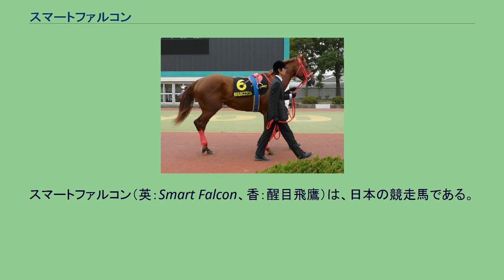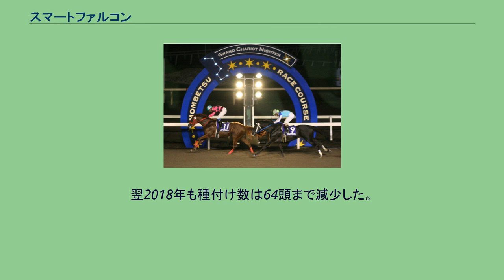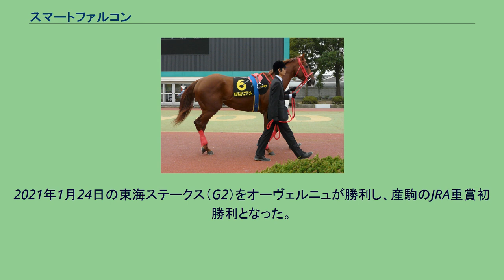スマートファルコン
スマートファルコン（英：Smart Falcon、香：醒目飛鷹）は、日本の競走馬である。
馬名は冠名の「スマート」と英語で隼を意味する「ファルコン」が由来となっている。
おもな勝ち鞍は東京大賞典（2010年、2011年）、帝王賞（2011年）、JBCクラシック（2010年、2011年）、川崎記念（2012年）など。
半兄には東京大賞典（1999年）優勝馬のワールドクリーク（父マジックミラー）がいる。
2010年・2011年度NARグランプリダートグレード競走特別賞を受賞。
2007年10月28日に東京競馬場で行われた2歳新馬戦で岩田康誠騎手を鞍上にデビュー。
1番人気に応え快勝すると、2戦目の2歳500万下の2着を挟み、3戦目の2歳500万下で後藤浩輝を背に2勝目を飾る。
翌、2008年緒戦は初の芝のレースとなるジュニアカップを選択。
5番人気となるが、見事勝利しクラシック戦線に名乗りを上げる。
しかし、続く共同通信杯、アーリントンカップを惨敗すると、皐月賞でも全くいいところなく最下位の18着と大敗してしまう。
レース後、美浦・畠山吉宏厩舎から栗東・小崎憲厩舎に転厩することが決まり、グリーンウッドにリフレッシュ放牧に出された。
転厩後、再びダート路線に転換すると、交流重賞（ダートグレード競走）のジャパンダートダービーでサクセスブロッケンの2着に入り、改めてダートでの能力の高さを窺わせた。
続く初の古馬勢との対戦となったKBC杯で鮮やかな逃げ切り勝ちを収める。
これが最後のJRA開催の競走への出走となる。
10月7日に金沢競馬場で行われた白山大賞典でもスタート後ハナに立つとそのまま勝利し、初の重賞制覇を果たした。
なお、この勝利はゴールドアリュール産駒、調教師の小崎憲ともに交流重賞初勝利となった。
続くJBCスプリントではダートでは連対を外していないことから、初JpnI制覇の期待がかけられたが、逃げる2番人気のバンブーエールを最後まで捉える事が出来ず、1馬身差の2着に敗れた。
この後は賞金を満たしていることから、ジャパンカップダートと彩の国浦和記念の両睨みであったが、後者を選択。
11月26日に行われたレースでは重馬場も苦にせず、2着のアンパサンドに7馬身差を付ける逃げ切りで重賞2勝目を挙げた。
さらに兵庫ゴールドトロフィーでは、これまでの実績から単勝1.0倍の断然人気に推された。
レースではスタートで出遅れ後方からとなったが、最後の直線で後続を突き放し2着に4馬身差を付け、交流重賞3勝目を挙げた。
第21回ブリーダーズゴールドカップ 2009年初戦は、2月11日に佐賀競馬場で開催された佐賀記念から始動。
ここでもテンからハナに立つと楽に逃げ切り、2着に4馬身差の圧勝劇で、単勝1.1倍の人気に応え交流重賞4勝目を挙げた。
続く3月25日に行われた名古屋大賞典でも、大外枠ながらハナを奪うとそのまま逃げ切り、2着に半馬身先着し、圧倒的1番人気にここでも応えた。
続く5月4日に行われたかきつばた記念でもスタートからハナを奪うと、直線に向いてさらにリードを広げ、トーセンブライトに5馬身差をつけて圧勝、交流重賞5連勝を達成した。
続く5月27日に行われたさきたま杯では2、3番手追走から4コーナー付近で先頭に並びかけ、バンブーエールに1馬身半差をつけて優勝、交流重賞6連勝となった。
その後、7月20日のマーキュリーカップでは3番手でレースを進め、4コーナーで逃げるマコトスパルビエロに並びかけたものの最後の直線で4馬身差離されて2着に敗れ、交流重賞7連勝はならなかった。
その後、8月13日のブリーダーズゴールドカップでは2番手追走から直線抜け出して快勝、2分2秒2のレコードタイムで交流重賞8勝目を挙げた。
休養を挟み、連覇がかかった11月25日の浦和記念に圧倒的1番人気で出走。
いつも通りに逃げるものの直線で失速し7着に敗れ、ダートで初めて掲示板を外す結果となった。
第56回東京大賞典 2010年初戦は、連覇のかかった5月3日のかきつばた記念。
スタートから積極的にハナを奪い、最後の直線でも脚色も衰えることなく逃げ切り勝ちを収め連覇を果たし、重賞9勝目となった。
続く5月26日のさきたま杯では3番手追走から向正面半ばで先頭に立ちそのままゴール、前年に続いて連覇を収め重賞10勝目を挙げた。
2008年JBCスプリント以来の交流JpnI挑戦となった6月30日の帝...